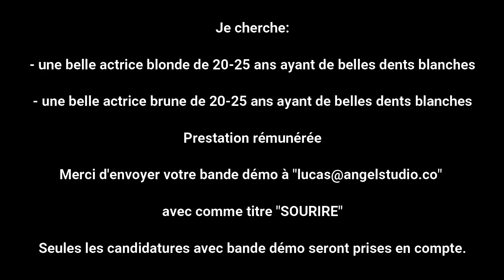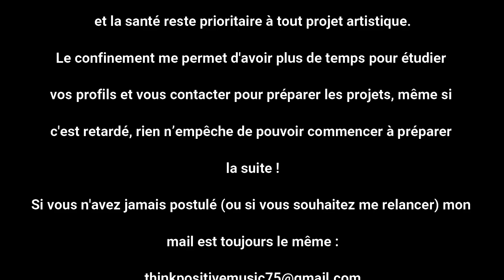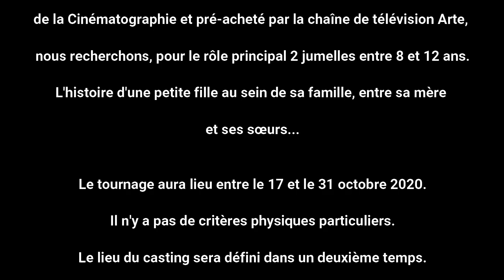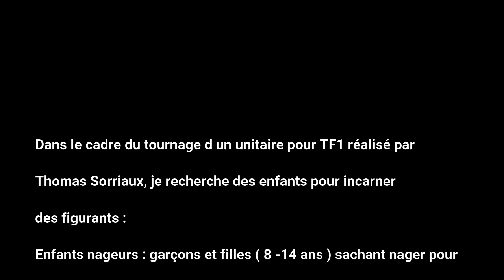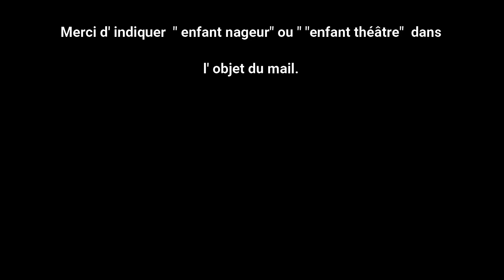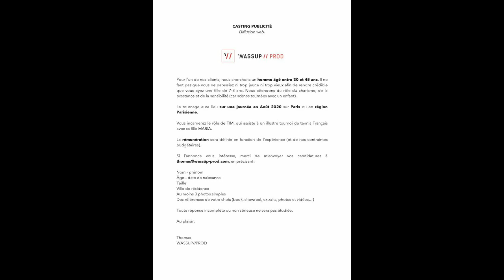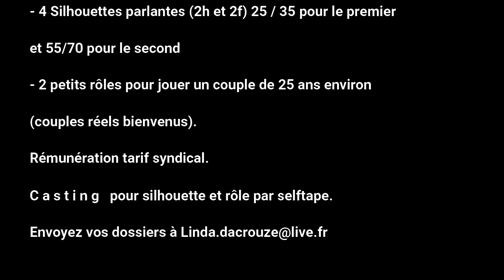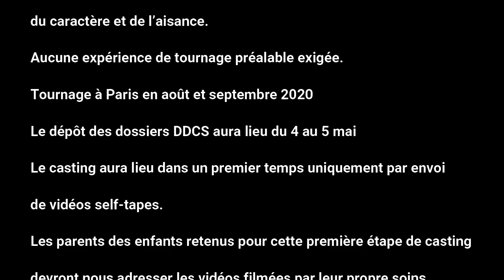Les castings reprennent avec Watch Casting la TV des castings : Des offres en cours à vous de jouer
Bonjour vous aimez notre travail ? Souhaitez nous aider, nous remercier ? Regardez une pub via le lien ci-après, cela vous prendra 30 secondes d'en regarder 2/3 ça se passe - ATTENTION regardez les pubs intégralement elles durent 15 secondes maxi merci.

Watch Casting la télé des castings est le nouvel outil à disposition des comédiens.